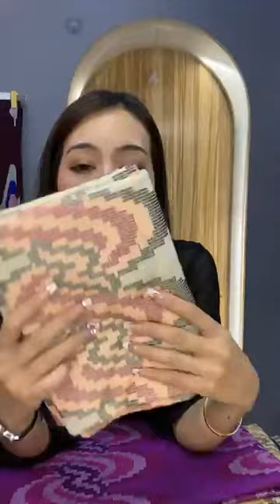ချည်ချိတ် လှလှလေးတွေပြမယ် - မမာမာ မိုးနတ်မယ်ပွဲထိုင်ဇာ